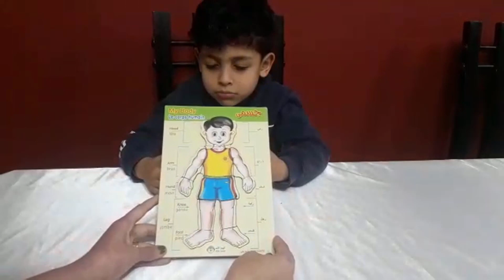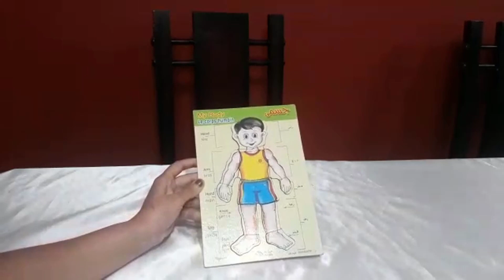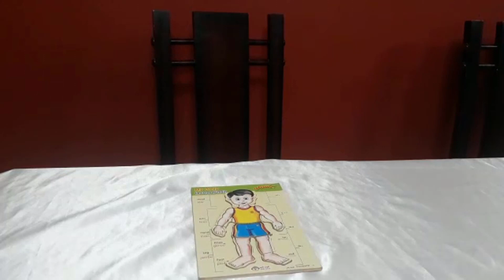اتعلم مع جيسون أجزاء جسم الإنسان من خلال لعبة جميلة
هنعلم أطفالكم كل جزء من أجزاء جسم الإنسان من خلال لعبة جميلة ومُسلية